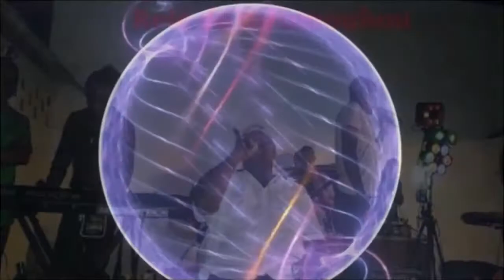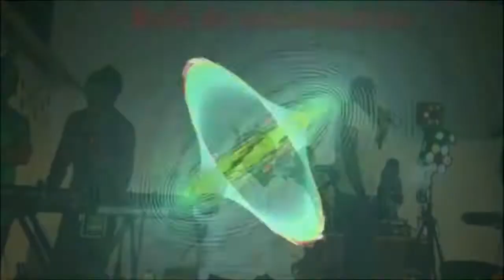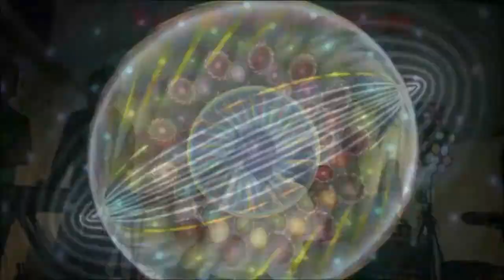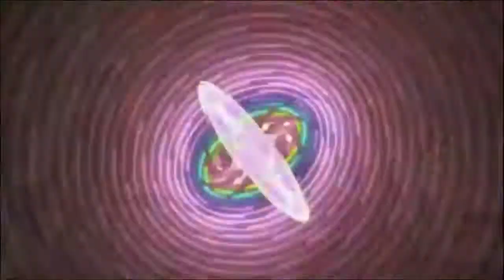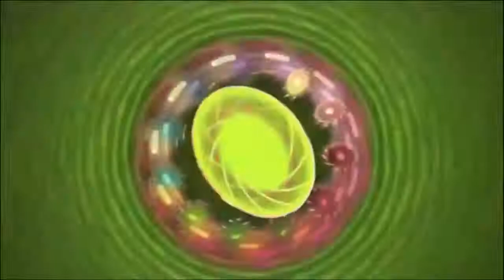TAMA MUSIC PISTE 15